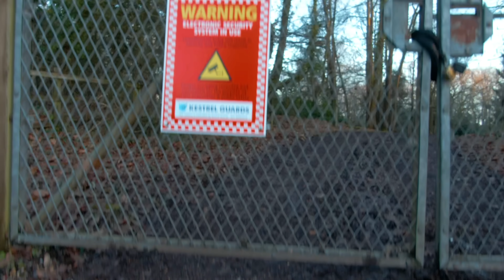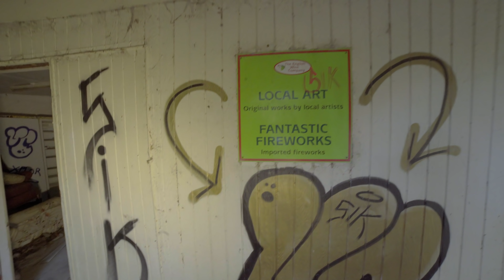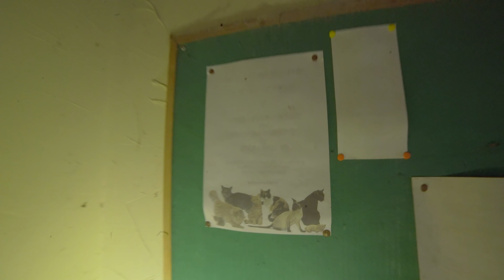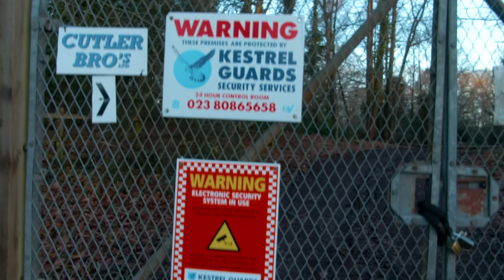CANNABIS GROWROOM found hidden behind Hampshire Restaurant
The Burrha or Bacchus Bar is located a few miles from Romsey in Hampshire and is a real dive bar but were quite surprised to find a growroom hidden out the back in a shipping container.

Hidden History with Ray
Exploring Within

Equipment used:
Ryzen 3050
65GB Ram
Windows 10 (No Apple shiz here)
Nvidia 3090 GFX